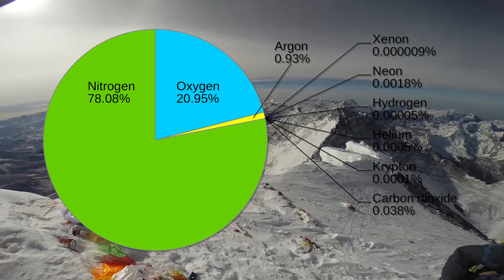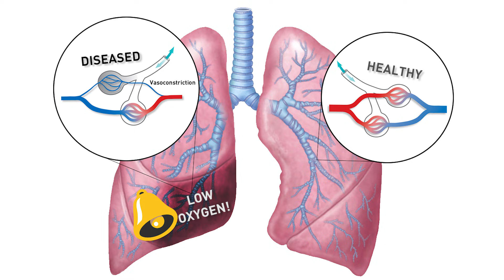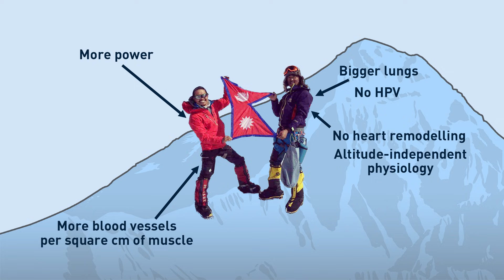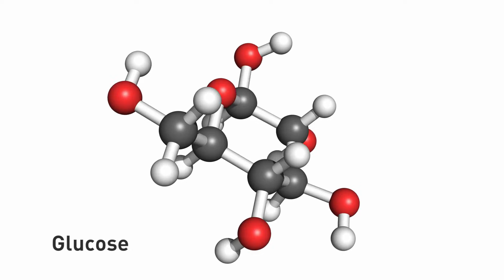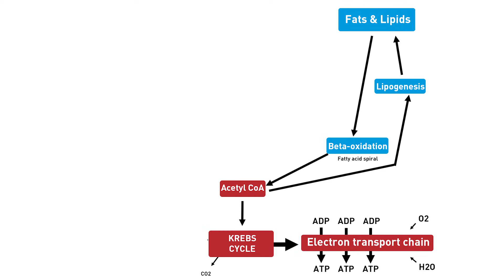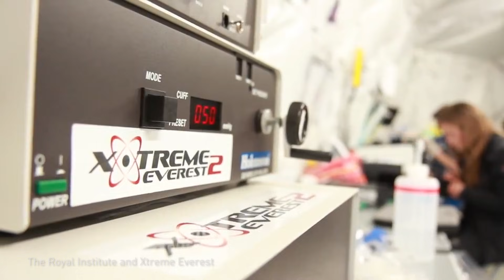Real life X-men: Biology of the world's greatest climbers - the Sherpa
Forget Xavier's School for the Gifted - marvel instead at the real life superheroes on the roof of the world.

For years anecdotes circulated amongst climbers, of the superhuman ability of the Sherpa to function at high altitude, when all others succumbed to mountain sickness - or worse. Now science has shown how they have evolved to live in one of the most inhospitable environments on Earth.

Thousands of years living in the thin air of the Himalayan plateau has given the Sherpa biology that differs from lowlanders from the very cellular level.

Much of the Sherpa science in this video comes from the Xtreme Everest team who are doing great work at high altitude to help sick patients (in normal sea-level hospitals!)

Tashi Sherpa kindly got in touch to tell me he is the superhuman carrying that massive load at 00:03:35.

It's hard to express how much I love Nepal, please consider visiting responsibly or donating. The 2015 Earthquake killed 9000 and displaced many more. Whilst climbing brings in a lot of money to the Nepalese economy, the government are complicit in the exploitation of Sherpa guides.

I'm also including a link to Maiti Nepal, for whom I raised money for on my first visit, as I think they're a brilliant charity that work to prevent violence towards and trafficking of Nepalese girls and women.

Thumbnail image from Aaron Huey (featured at 00:04:27)